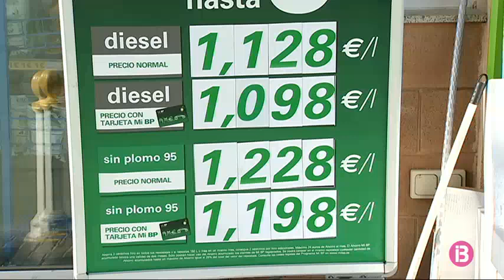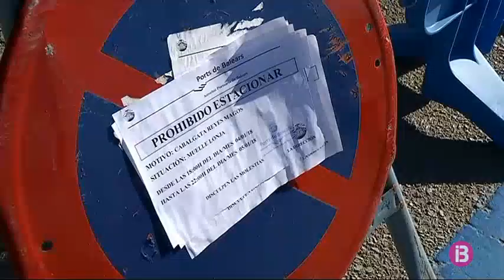Resum Notícies Migdia 05-01-2018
Notícies Migdia

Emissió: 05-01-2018